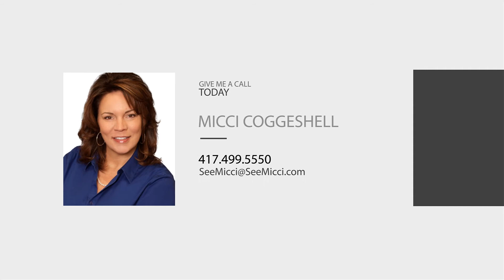409 N Bluff Carl Junction, MO Homes for Sale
Homes for Sale in MO
409 N Bluff, Carl Junction, MO

Positively beautiful home. Two-story entry welcomes you in. Beautiful hardwood floors on the main floor. formal dining room, large open kitchen, with granite counters, long eat at bar. Living room with fireplace opens out to the back deck, overlooking the tree lined private back yard. Master bedroom is on the main floor, with a spa like bath, extra large walk-in closet with organizer, with a private door to the laundry room. Upstairs there are three large bedrooms and another full bath. Walk out basement is finished. Huge family room, fifth bedroom, full bath, storage, and even a storm shelter. Walk out to the covered patio and enjoy nature in town. There is an additional oversized two car garage currently being used as a shop. Beautifully landscaped backyard. This is a must see house.